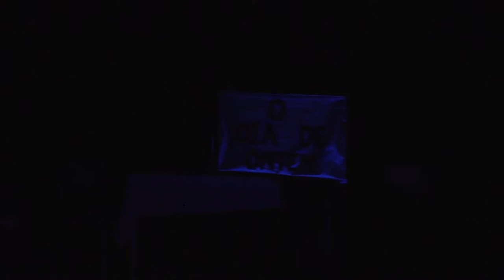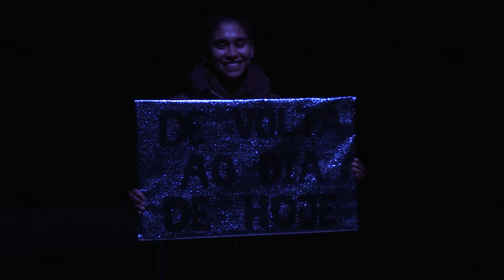Ofélia 2018 - A gente sã do campo - ESAD.CR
Texto: a partir de Flannery O’Connor

Atores: Elisabete Rito, Gonçalo Ícaro, Mariana Marques, Matilde Anjos